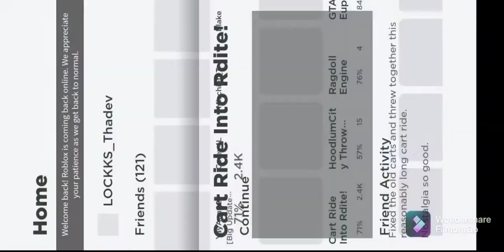The roblox cart ride experience